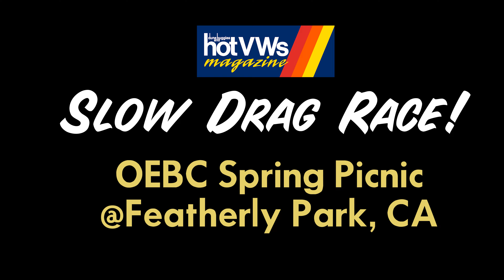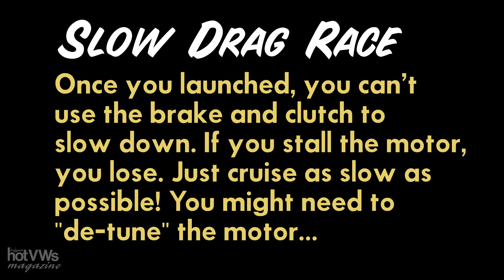Hot VWs Magazine: Slow Drag Race! OEBC Spring Picnic & Campout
Good times slow drag race at Spring picnic & Campout!
Once you launched, you can't use brake and clutch to slow down. If you stall the motor, you lose. Just cruise as slow as possible! You might need to "de-tune" your motor...
Special thanks to the Slow Drag race winner. Isaac Salazar of Vintage Transporter Owners (VTO), for give us a ride with Plattenwagen (this one is a knocked off back in the 1950-60s in Europe. Original Plattenwagen never sold to the public, it was built as a utility truck only inside the VW factory use).